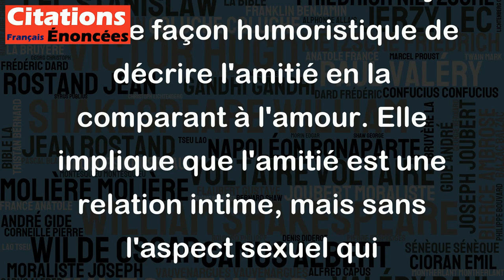L'amitié, c'est pareil que l'amour, le cul en moins. - Marc Levy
Cette citation de Marc Levy est une façon humoristique de décrire l'amitié en la comparant à l'amour. Elle implique que l'amitié est une relation intime, mais sans l'aspect sexuel qui caractérise souvent la relation amoureuse. Bien que cette citation puisse prêter à rire, elle souligne la profondeur et l'importance des liens que nous construisons avec nos amis. L'amitié peut être une relation très riche et émotionnellement intense, même sans la composante physique de l'amour.